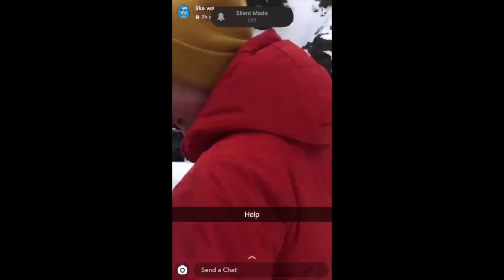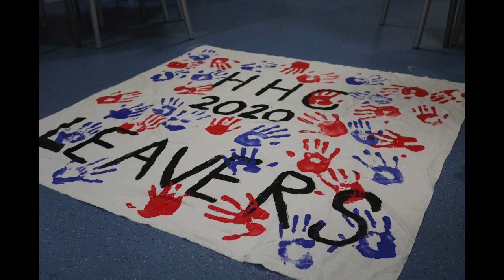Hunterhouse College Leavers 2020